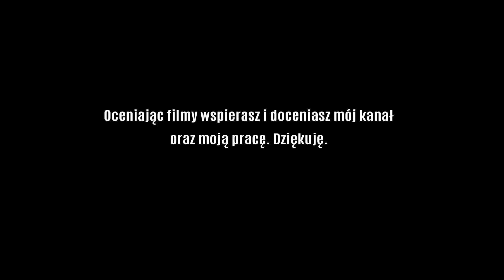Armored Warfare Szkoła Czołgisty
1 maja 2018 godzina 16:00 zapraszamy wszystkich na specjalny stream na którym będziemy gawędzić o grze oraz odpowiadać na Wasze pytania związane z rozgrywką. Pojawi się kilka mniej lub bardziej znanych postaci a być może opuścicie stream z jakimś ciekawym kodem? ;)